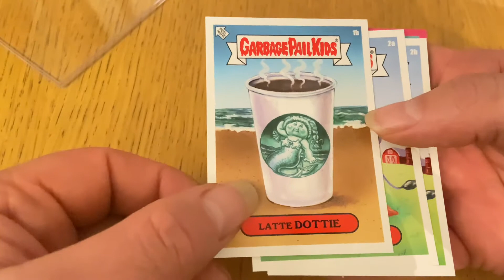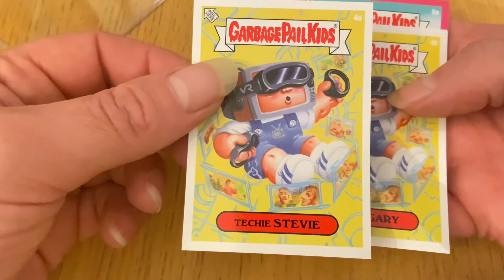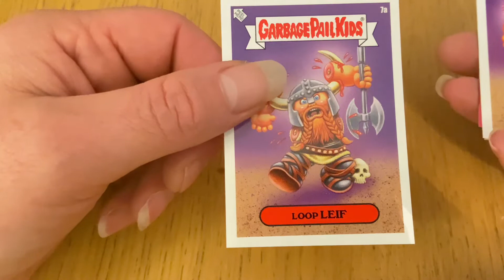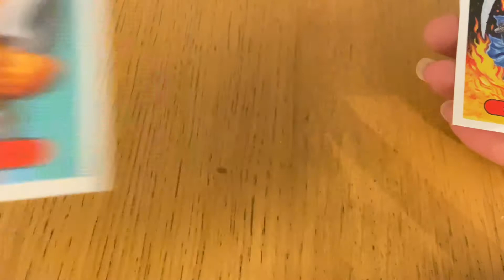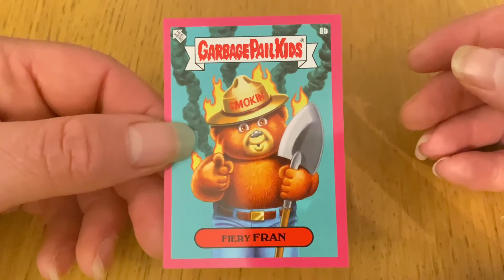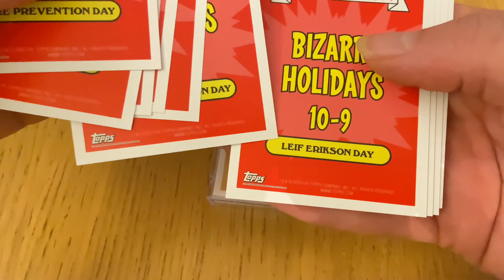Garbage Pail Kids Bizarre Holidays October Weeks 1/2